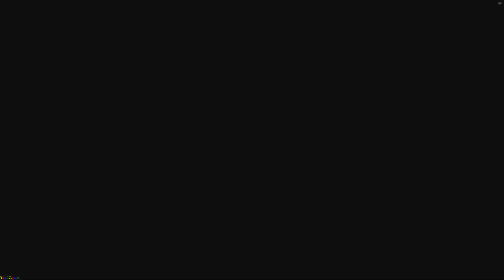CRYSTAL PROJECT GAMEPLAY - PC/STEAM - RPG ADVENTURE - WALKTHROUGTH (No Commentary) Part15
Crystal Project is a non-linear JRPG where you are the maker of your own adventure. Explore the world while you find Crystals, unlock classes, learn abilities, and create a strategy capable of taking down the world's toughest bosses. Or just stick to exploring; it's up to you.

Explore the world, find Crystals, and fulfill the prophecy to bring balance to the land of Sequoia.

...Or maybe you'd rather spend your time collecting neat equipment and artifacts? Or tame strange creatures and fill out all the entries in your archive? Or perhaps you'd rather hunt down every monster and conquer the world's toughest bosses. Or maybe you'd rather travel to the farthest reaches of the land and uncover the world's greatest mysteries.

The choice is yours, as it should be! Or is it? They say that those who stray out of line will be punished, killed, or worse. Maybe it's for your own good that you stick to collecting Crystals, just like everyone else. But where would the adventure be in that?

No random encounters!
Manage Threat to control which party member a monster will attack.
No hidden information. Preview turn order, damage, and probabilities like in TRPGs.

Discover and unlock new classes.
Assign sub-classes, pick passive abilities, and equip all kinds of special items.
Invent unique team compositions, or stick to the MMORPG Holy Trinity.

No permanent missables!
Seamless transitions between zones with no loading screens anywhere.
Uncover the mysteries of the world all on your own.

Metroidvania-style progression.
No invisible walls! Try to jump and climb anywhere you want.
Overcome platforming challenges to discover neat loot... and other stuff.